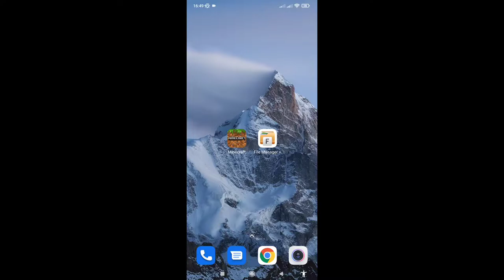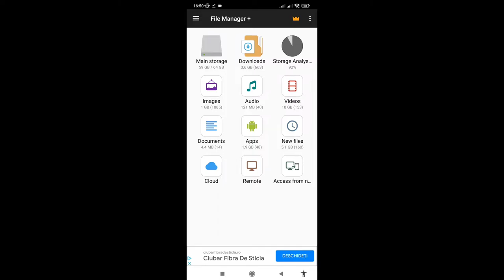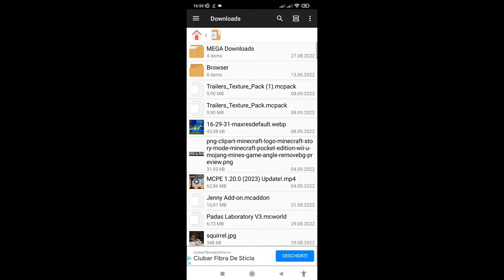CUM SA AI MINECRAFT CA IN TRAILER! - Tutorial 2022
Salutare prieteni, azi va arat cum să aveți Minecraft la fel ca in Trailer. Sper că v-am ajutat!

About Me:
I'm 20 yrs old
I'm from Roumania

PHONE: Xiaomi Note 9
Recorder: Adv Screen/Az Screen